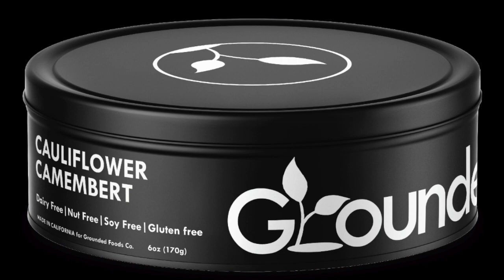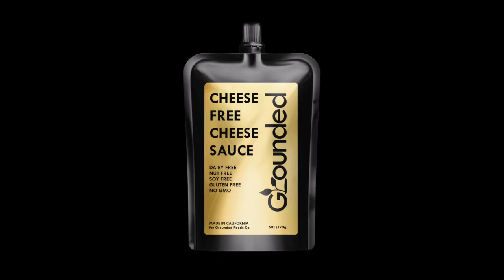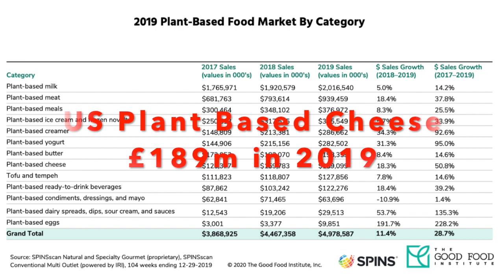PLANT CEO #18 - Camembert cheese made from fermented cauliflower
Perseverance is what is needed for successful start-ups and Veronica Fil CEO of Grounded Foods has plenty of it. She took the leap together with her partner and Co-Founder Shaun Quade to make the move from Australia to follow their mission. They decided to come across to the US to launch their alternative cheese food brand. This came about after chef Shaun was making plant-based dishes in his restaurant in Australia and stumbled upon creating a great tasting camembert cheese made from fermented cauliflower. Hear about the horror stories of launching a start-up, to now raising a successful seed round of nearly $2m. Which has given them the breathing space to launch their new product range.